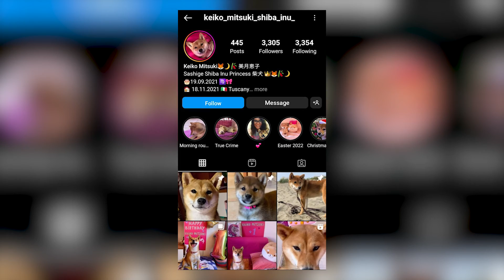Shiba Inu - Top 10 Facts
The Shiba Inu is a breed of hunting dog from Japan. A small-to-medium breed, it is the smallest of the six original and distinct spitz breeds of dog native to Japan. "Inu" is a Japanese word for "dog". The Shiba Inus were originally bred to flush birds and small game and were occasionally used to hunt wild boar.

A Quick Overview:
Group: Companion Dogs
Height: 13 to 17 inches tall at the shoulder
Weight: 17 to 23 pounds
Life Expectancy: 12 to 16 years

👉 Chapters:
00:00 Intro
01:01 1. Their History
02:31 2. Their Appearance
03:30 3. Their Temperament
04:56 4. The Iconic “Shiba Scream”
05:46 5. Their Training
06:50 6. Their Exercise Requirements
07:46 7. They Are Popular Dogs
09:01 8. Their Grooming
09:52 9. Their Health
10:42 10. Their Diet And Nutrition
11:41 Outro